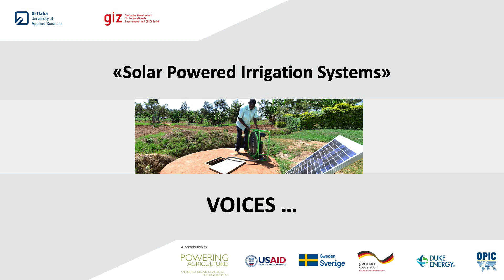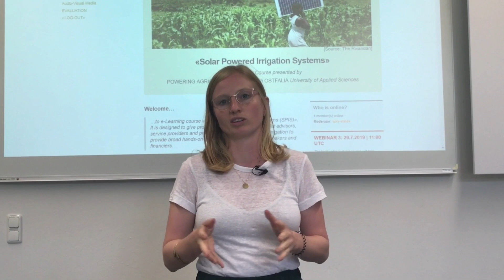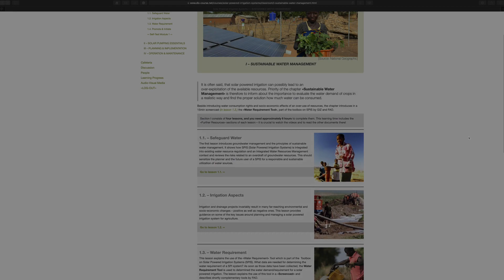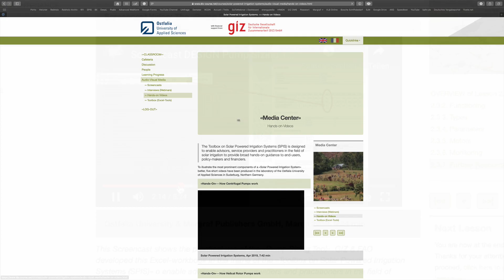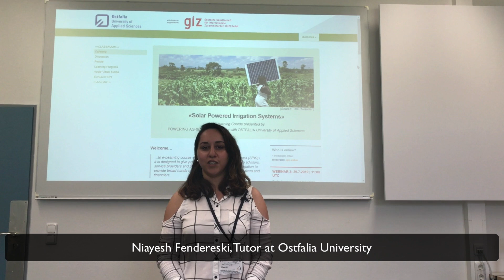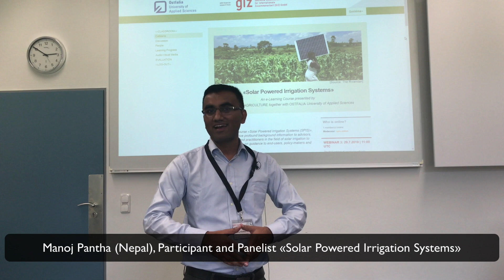What is the course «Solar Powered Irrigation» about?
Discover what others are reporting about their experiences during the course The video collects voices of organisers and participants of a «guided» training course in July 2019.

Quel est le sujet de ce cours ?
Découvrez ce que d'autres rapportent de leurs expériences pendant le cours La vidéo en anglais recueille les voix des organisateurs et des participants d'une « formation guidée » en juillet 2019.